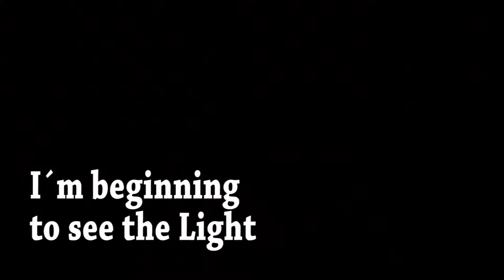the four jam swingers im beginning to see the light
The Four Jam Swingers spielen "I´m Beginning To See The Light" in der DancingSuite Berlin. Schule für Swing und Tango in der Storkower Straße 140, Aufgang A.